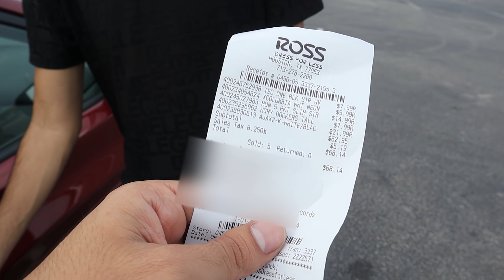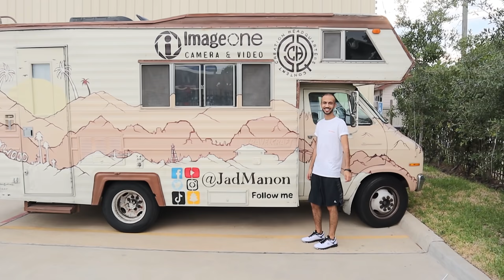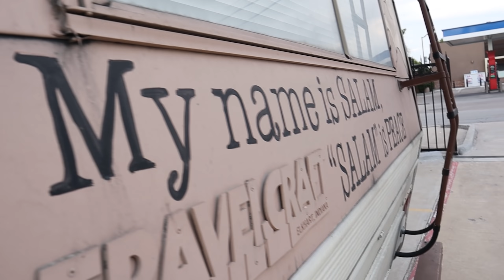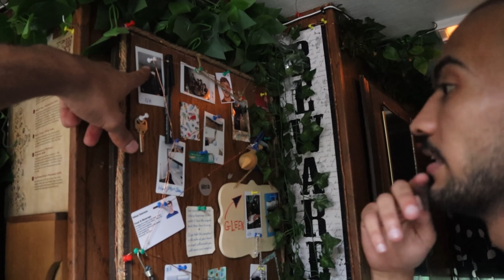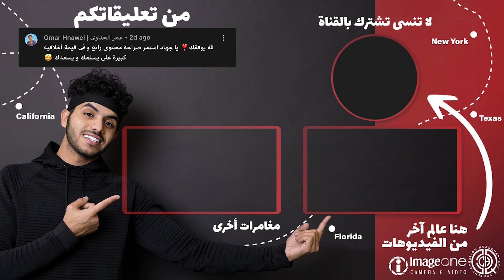ردة فعل صاحبي على الكرفان - انصدم على الحقيقة !!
-- اذا بتحب تشوف يومياتي بشكل تفصيلي و فخم !!

-- اذا بتحب تشوف فيديوهات قصيرة و مفيدة !!

-- اذا بتحب تشوف افكاري و توجهاتي او خلص نت اليوتيوب عندك !!

- التاريخ : 2022

- المكان : هيوستن - تكساس

- الساعة : يومين تصوير

- عدد المشتركين عند نشر هذا الفيديو : 158 الف